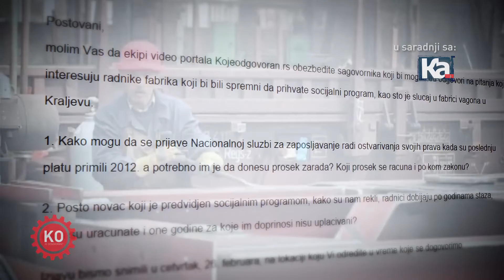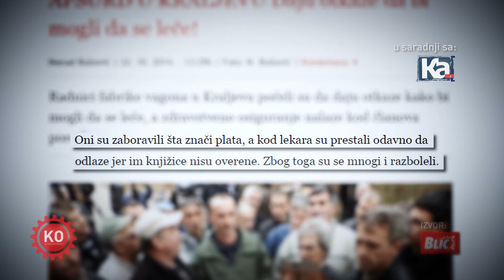Dokle će država vozati radnike Fabrike vagona?